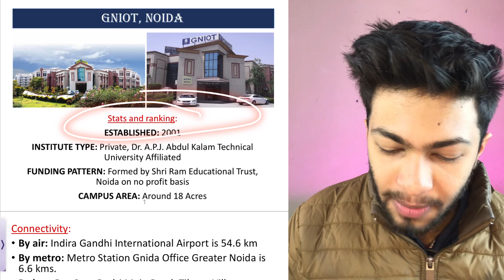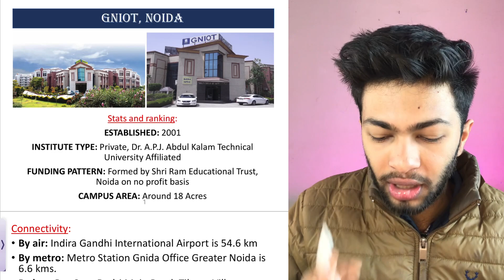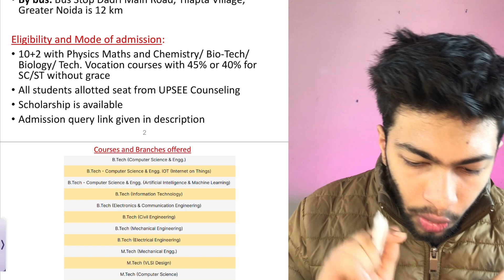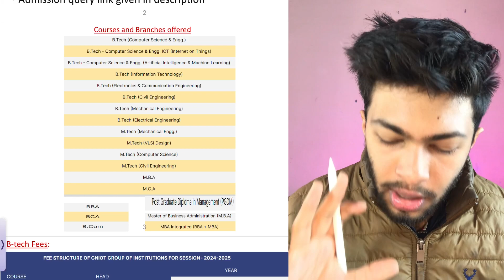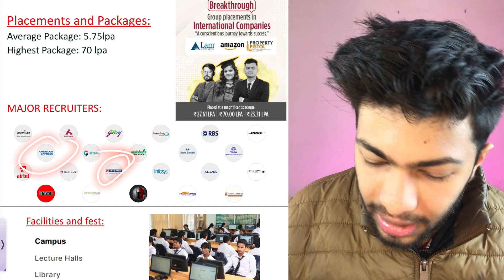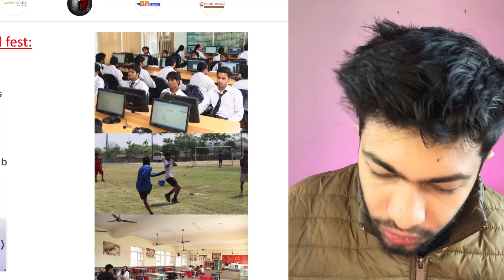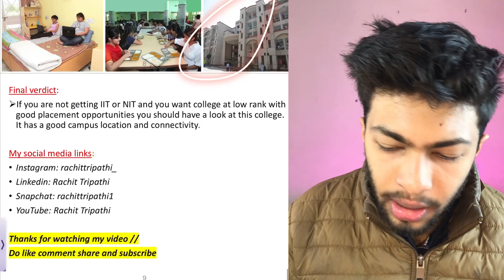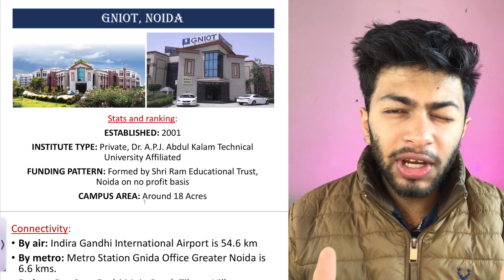GNIOT Noida For B-Tech | Fee | Placement | Engineering Colleges in Noida ✅| Honest Review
Rachit Tripathi - (Admission 2024-25)

📚For Any Query Regarding Admission, Fill This Form:- -

Dear Candidate Apply GNIOT group of institutions greater noida.

Apply For Rs 70 Lakhs highest placement College (GNIOT , G.noida) For MBA , PGDM , BBA, BCA, B.Com, B.tech and Many other Courses.

=Started in 2001 with 2000 students, currently GNIOT has more than 6000 students in a lush and green huge campus.

=More than 1.25 lacs books in the library.

=Best placement record in the region.

=Digital interactive language lab for perfection in language skills.

=18,000+ strong alumni base.

=450+ faculties.

=470 + Companies visited Campus

=93% PLACEMENTS

=Industry-vetted curriculum

=Scholarship for meritorious students

🛑Education Ji (Exam Preparation Aap) - Test Series + JEE + BITSAT + VITEEE & Many More Test)

Features Of App :-
🛑 Online Test Series
🛑Daily News & Education Update
🛑Video Courses
🛑E- Library
🛑Live Classes